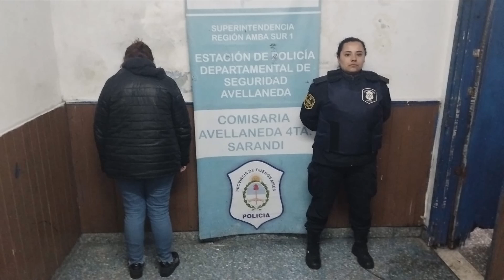Avellaneda allanamiento y aprehendida por venta de drogas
Cca. Cria. Avell 4ta Sarandí. Personal de GTO de este elemento con apoyo de Cría, 5ta , 6ta y UPPL Avellaneda, se procedió a cumplimentar 01 Orden de Allanamiento, en relación a la PP 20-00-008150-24/00, caratulada TENENCIA ILEGAL DE ESTUPEFACIENTES CON FINES DE COMERCIALIZACIÓN, por así haberlo dispuesto por el Juzgado de Garantías nro. 01 a solicitud de UFI 04 ambos del departamento Judicial de Avellaneda-Lanús. Que se realizan tareas de investigación hacia el domicilio donde se visualiza maniobras compatibles para con la comercialización de sustancias estupefacientes, logrando la realización de dos compradores previos, A raíz de lo mencionado, es que GTO de este elemento, abocado a llevar tareas investigativas y de campo, logra obtener 01 orden de allanamiento, en domicilio Altolaguirre al 1000, arrojando el siguiente resultado: Se efectiviza la aprehensión de MARTEARENA ROCIO MARICEL de 29 años, al secuestro de 01 envoltorio de cocaína con un pesaje de 0.2 gms, 01 teléfono celular marca MOTOROLA, modelo G14, de color negro, 33 envoltorios de cocaína con un pesaje de 14.1 gms, 01 envoltorio de marihuana con un pesaje de 9.5 gms, 02 envoltorios de marihuana con un peso de 18.4 gms, 56.500 $ pesos argentinos en efectivo, 02 balanzas de precisión, y cuchara, bandejas con vestigios de clorhidrato de cocaína. . Mantenida comunicación con la UFI 04, DR. Hernán Pérez, quien avala el accionar policial, impartiendo directivas de rigor, solicitando sumario y aprehendida para el día de mañana a primera audiencia.